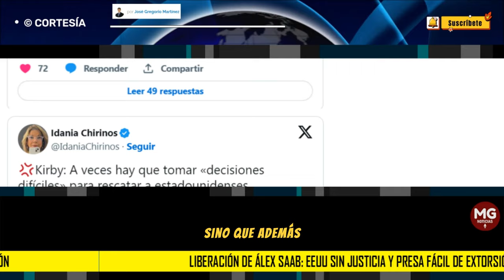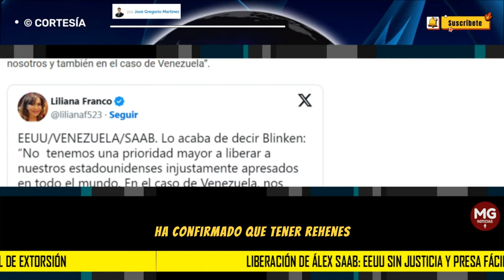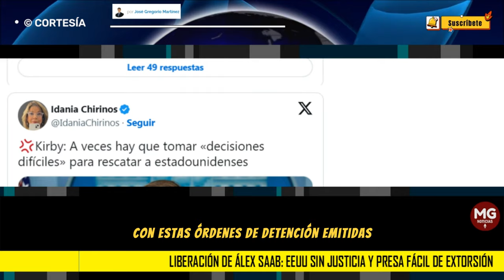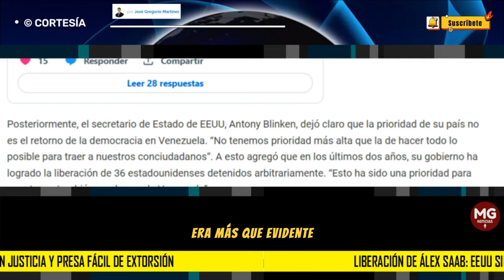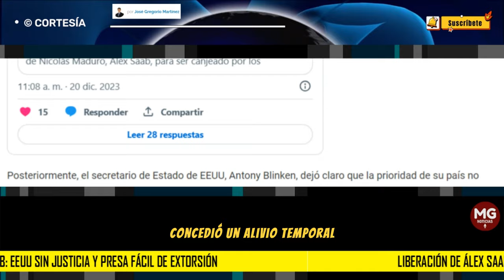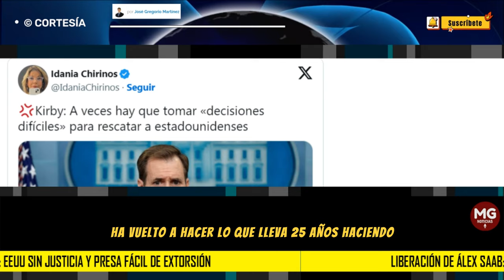LIBERACIÓN DE ALEX SAAB 🔵 EEUU SIN JUSTICIA Y PRESA FÁCIL DE EXTORSIÓN || por José Gregorio Martínez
El portavoz del Consejo de Seguridad de la Casa Blanca, John Kirby, confirmó la liberación de Álex Saab con una nefasta excusa: a veces hay que tomar "decisiones difíciles" para rescatar a estadounidenses en el extranjero. El secretario de Estado, Antony Blinken, agregó que esa era "la más alta prioridad". Con esta decisión, el Gobierno de Joe Biden no solo muestra una enorme debilidad frente a un régimen autoritario sino que además anima al chavismo a seguir teniendo presos políticos para usar como fichas de cambio